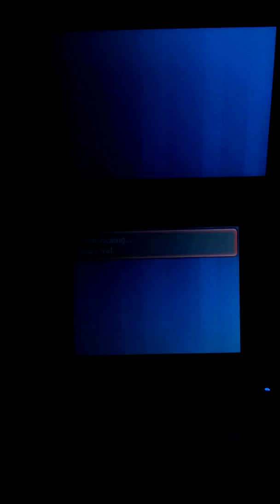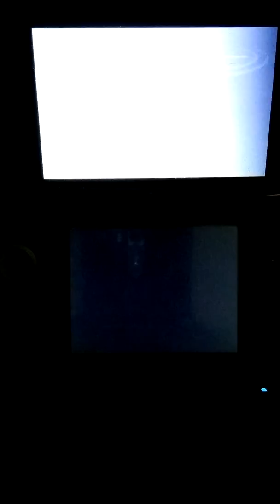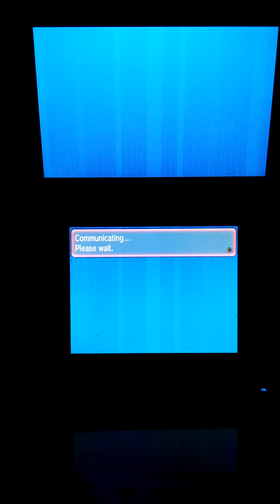Oras wifi battles ep3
Sorry if u see my hands